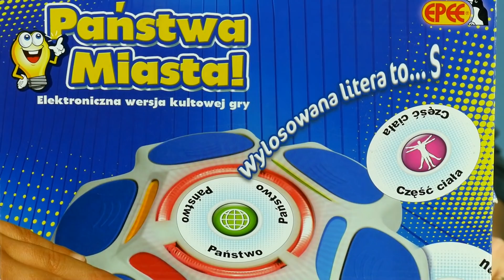Państwa Miasta • Epee • Gry dla dzieci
Państwa Miasta • Gra edukacyjna • Challenge: Emilka & Natalka & Adrian • Epee • Gry dla dzieci